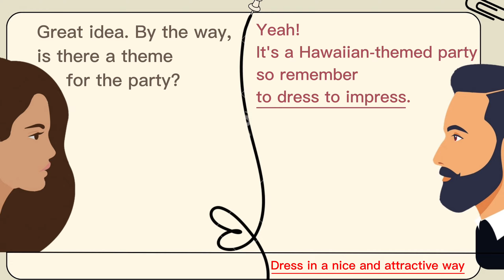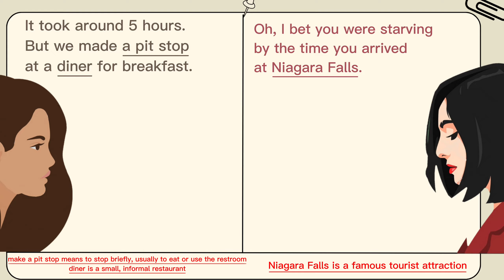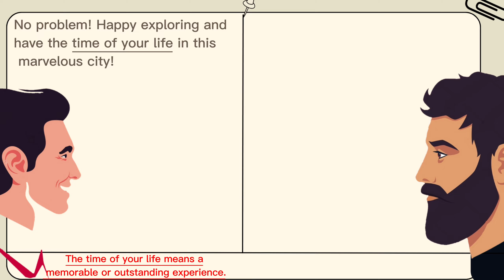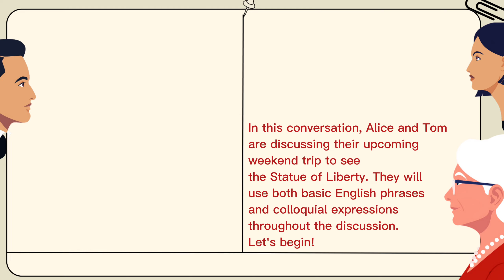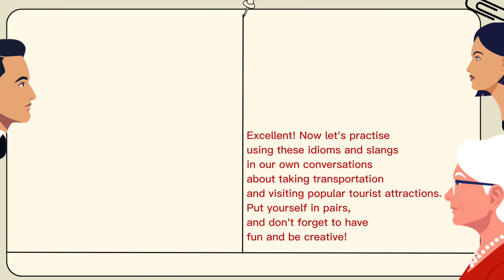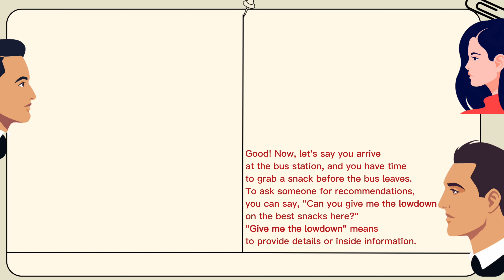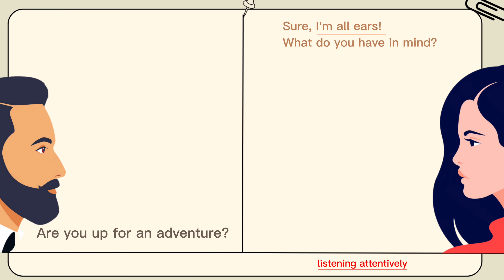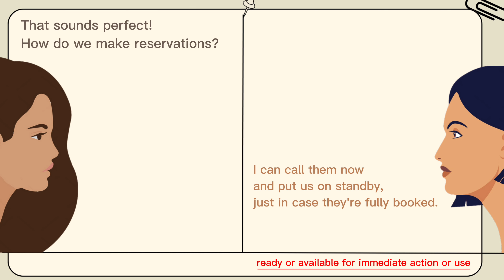Master Idioms & Slang: Boost Your English Conversations Today! 🔥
Talk Like a Pro Unveil the Secrets of Mastering Slang and Idioms through English Conversations
English Conversation - Master Slang & Idioms | YouTube
Master Slang and Idioms in English Conversations
Master Slang and Idioms in English Conversations for IELTS Success!
Are you preparing for IELTS and looking for a fun, engaging way to improve your English skills? Join us in this video as we dive deep into the fascinating world of English slang and idioms through immersive conversations! We'll not only teach you the most common slang and idiomatic expressions but also show you how they can be used naturally in everyday conversations. So, get ready to boost your IELTS score and impress native English speakers with your newfound language skills!
For anyone who wants to master the nuances of English conversation, look no further. Learn how to use slang and idioms in everyday conversations with this comprehensive course from YouTube. Get started today and improve your language skills!

Master Idioms and Slang in English Conversations

Master Idioms & Slang with Fun Conversational English Practice!
 Are you ready to level up your English skills and sound like a native speaker? Dive into our daily English conversation video and learn popular idioms and slang used in real-life situations. With engaging dialogues and practical examples, you'll be talking like a pro in no time! Don't miss out on this opportunity to enhance your conversational English fluency and sound more natural. Your friends and colleagues will be amazed! 🎉

In this video, we'll be learning about English slang and idioms. We'll be using real-life conversations to help us learn the language better.

If you're looking to learn about English conversation, then this video is for you! We'll be using real-life conversations to learn about English slang and idioms. By the end of this video, you'll be able to speak and understand English conversation just like a native!

"Enhance your English conversational skills by mastering slang and idioms with this informative and engaging video. Learn how to use these commonly used expressions to make yourself understood and communicate more effectively. Discover the nuances of slang and idioms in context with real-life examples, and take your English communication to the next level. Watch now and start mastering slang and idioms in English conversations!"

Looking to take your English conversation skills to the next level? Look no further than our "Master Slang and Idioms in English Conversations" video on YouTube! In this video, we'll teach you the insider terminology that native English speakers use every day, helping you blend in seamlessly with the crowd and making you that much more confident in conversation.

Not only will you walk away with a wealth of new vocabulary, but we'll also give you plenty of practical examples of how to use these terms in real-life scenarios. And thanks to our user-friendly format and clear, expert instruction, you'll feel comfortable and engaged every step of the way.

So, whether you're an English language learner looking to polish your skills, or a seasoned speaker hoping to impress and connect with colleagues, friends, and family, our "Master Slang and Idioms in English Conversations" video is sure to give you the tools you need to succeed. With expert analysis, practical scenarios, and engaging instruction, this video is a must-watch for anyone looking to take their English conversation skills to the next level.

Tone of Voice:
In this video, we'll guide you through the ins and outs of slang and idioms – the colorful expressions that are used in everyday English conversations. You'll learn how to use these phrases to make yourself understood, build rapport, and become a more confident English speaker. Our engaging format includes in-depth explanations, real-life examples, and tips and tricks for mastering slang and idioms. By the end of this video, you'll be well-equipped with the skills and knowledge you need for successful English conversations. So, let's dive in!

English conversation
learn slang
learn idioms
daily English practice
conversational English
sound like a native
English fluency
English expressions
English dialogues
popular idioms
colloquial language
real-life situations
American accent training British accent training Australian Accent training learn Vowel how to pronounce Consonant learn English pronunciation speak more clearly